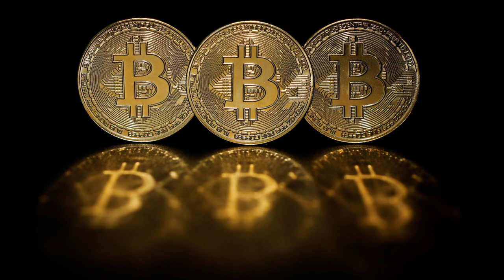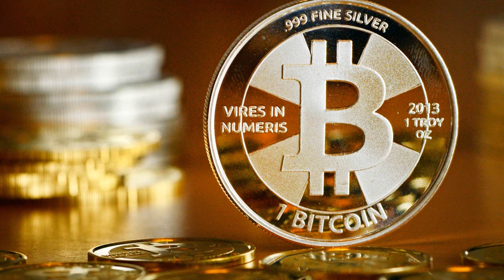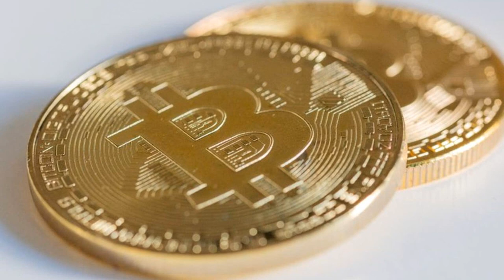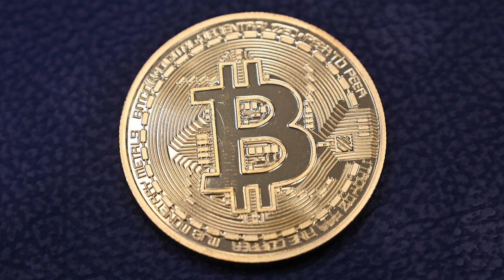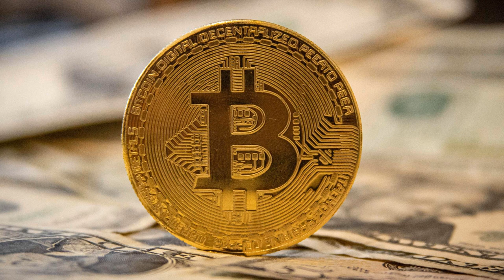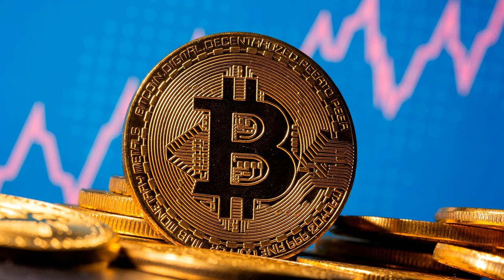Bitcoin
Bitcoin ist die erste und weltweit marktstärkste Kryptowährung auf Grundlage eines dezentral organisierten Buchungssystems. Zahlungen werden kryptographisch legitimiert (digitale Signatur) und über ein Rechnernetz gleichberechtigter Computer (peer-to-peer) abgewickelt. Anders als im klassischen Bankensystem üblich, entspricht eine Transaktion mit Bitcoin dem Settlement zwischen den Beteiligten.